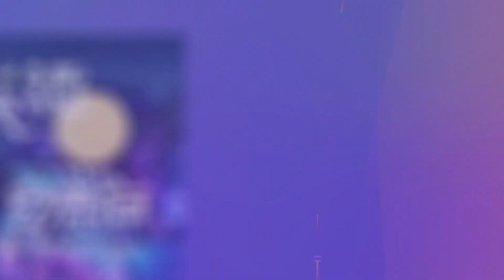Great shows you should never miss in China's Xi'an